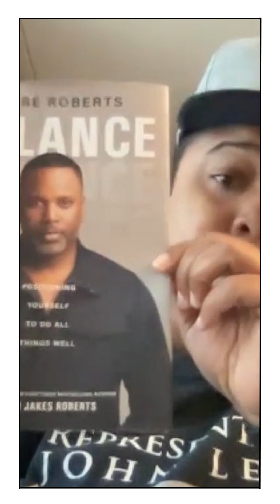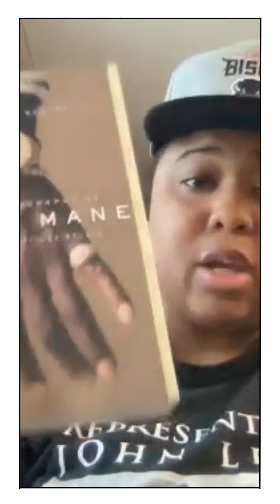BioNauts Assemble: Tia Lyles-Williams!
Tia Lyles-Williams is the first black-owned biotech manufacturer in the US. She is working on bringing more affordable medicines to the market and, in an industry where less than 10 percent of all people employed are Black, she’s making things more inclusive! If you have the entrepreneurial spirit- you won’t want to miss this one.

An absolute favorite!